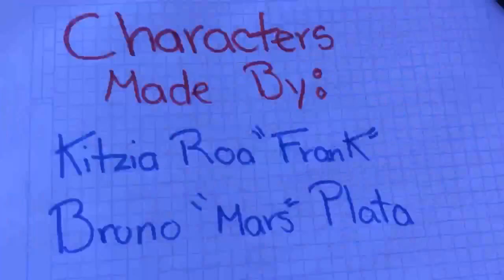The Louisiana Purchase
By Bruno, Ximena and Kitzia. Sixth graders Instituto Santiago